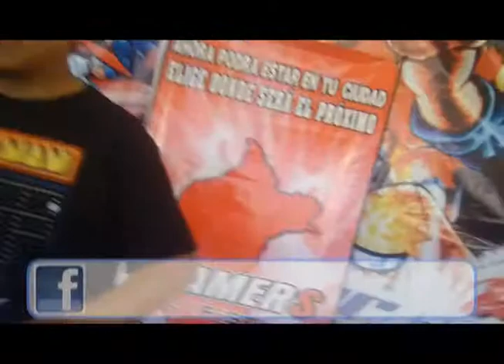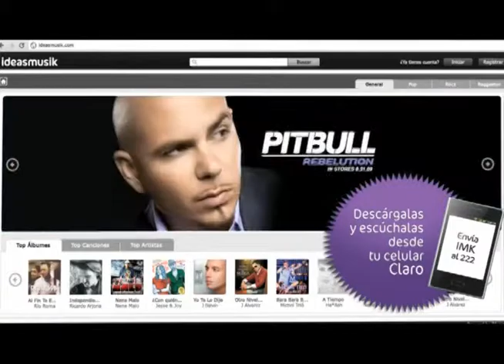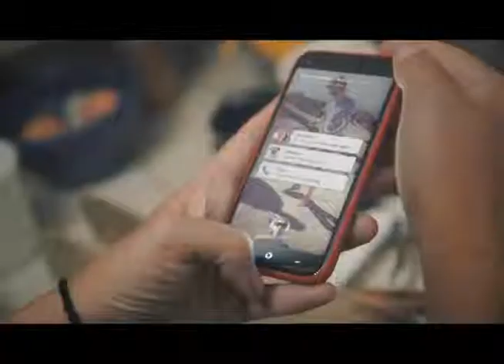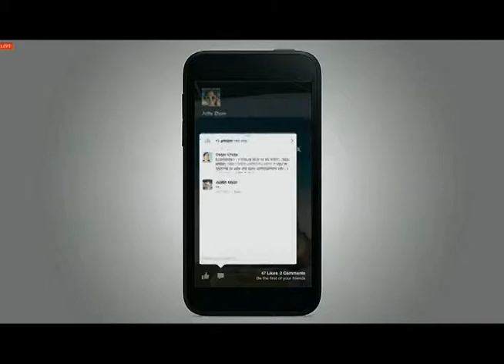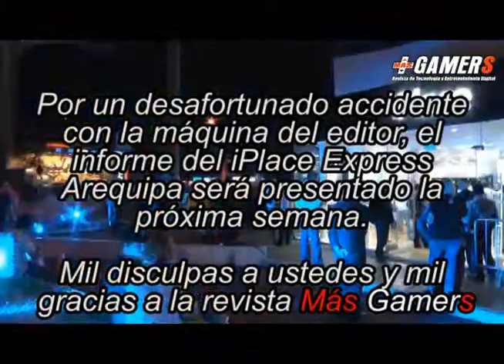Programa 43 - Bloque 3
Programa 43 del 12 de abril del 2013. Comenzamos con la desafortunada noticia del cierre de Lucas Arts. Para todos los doteros, les traemos el video Passion is Key. Claro nos trae grandes anuncios. Te presentamos el Facebook Home, la nueva apuesta hacia los smartphones. Nuestros amigos de la revista Más Gamers nos llevan a la inauguración del último iPlace en Lima. En el bloque de Axeso5 les traemos un gran video de Sudden Attack y el top 5 de las mejores jugadas de la semana de Heroes of Newerth con comentarios de nuestro streamer Jota. Shupín nos habla de Hetalia, the beautiful world en el anime de la semana. En el segmento de Anime que Marcó la Historia, Evangelion. ¿Tu profesor te ha ampayado hablando en clase? Aquí puedes ver la versión del mundo de Nichijou. Terminamos con un video sugerido por Paul Larico del juego Duke Nukem - Time to Kill.

No se olviden visitar nuestra página de facebook para seguir informados y poder ganar premios.